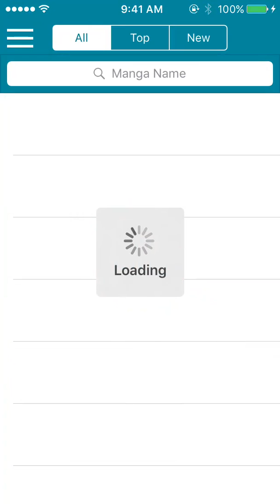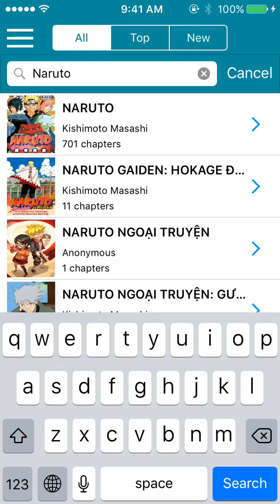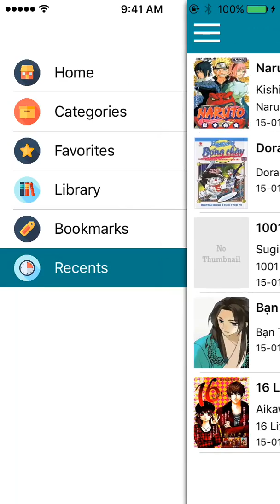IOS app sau 4 tháng học - Free Comic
Hệ điều hành: IOS
- Thời gian thực hiện: 1 tháng cuối khóa học

Nếu bạn nghĩ mấy năm học Đại học là vô dụng, chưa làm được sản phẩm ra hồn gì, thì đây là lúc bạn phải nghĩ lại.
Mỗi lớp tại TechKids CHỈ 10 HỌC VIÊN ĐƯỢC NHẬN:
Khóa học Android:

ĐỪNG CHẦN CHỪ. SỢ HÃI. LƯỜI BIẾNG.
Cùng TechKids viết những dòng code thay đổi cuộc đời bạn ngay hôm nay!